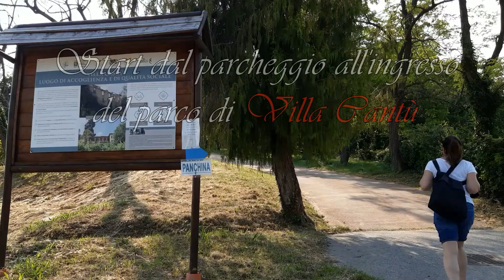(BB06) Panchina gigante Azzurra di Rovato n.88 (BS, 225m)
STAGIONE 6

DIFFICOLTA': FACILE: passeggiata domenicale per famiglie; adatta anche a famiglie con passeggini.

DISLIVELLO: 40 mt

LIVELLO DI DIFFICOLTA': T (Turistico)

LUNGHEZZA: 5 minuti o poco più.

PANORAMA: Bel panorama su Rovato.

ACCESSO: Per raggiungere la panchina gigante arrivare a Rovato, seguire le indicazioni per il Santuario di Santo Stefano e parcheggiare nel parcheggio pubblico di Villa Cantù.

DESCRIZIONE: Il parcheggio si trova all'interno del parco, quindi fate attenzione agli orari di apertura del parco stesso; seguire le frecce azzurre fino a raggiungere la panchina, impossibile sbagliare.

NOTA: escursione che vi occuperà meno di mezza giornata, la tipica gita della domenica pomeriggio adattissima a famiglie con bambini.

NOTA 2: Per chi vuole saperne di più riguardo alle Panchine Giganti, è possibile consultare il sito internet ufficiale a questo indirizzo

NOTA 3: La panchina gigante è visitabile durante gli orari di apertura del parco di Villa Cantù:

Periodo invernale: novembre-aprile

Lunedì-sabato

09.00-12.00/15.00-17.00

Domenica

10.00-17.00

Periodo estivo: maggio-ottobre

Lunedì-domenica

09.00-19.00